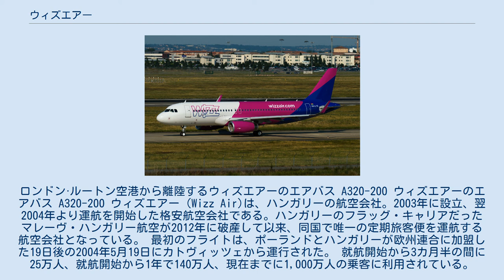ウィズエアー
ロンドン·ルートン空港から離陸するウィズエアーのエアバス A320-200 ウィズエアーのエアバス A320-200 ウィズエアー（Wizz Air)は、ハンガリーの航空会社。2003年に設立、翌2004年より運航を開始した格安航空会社である。ハンガリーのフラッグ・キャリアだったマレーヴ・ハンガリー航空が2012年に破産して以来、同国で唯一の定期旅客便を運航する航空会社となっている。最初のフライトは、ポーランドとハンガリーが欧州連合に加盟した19日後の2004年5月19日にカトヴィッツェから運行された。就航開始から3カ月半の間に25万人、就航開始から1年で140万人、現在までに1,000万人の乗客に利用されている。2007年においては、ポーランドの就航ルートにおいて、290万人に利用された。現在のCEO兼会長は前マレーヴ・ハンガリー航空のCEOであった、József Váradiである。本社をハンガリーに置き、オペレーティング支社をポーランド、ブルガリアに置く。2005年9月にはウィズエアー・ブルガリアを設立。ウィズエアーの最高経営責任者であるJózsef Váradiは2007年度アーンスト・アンド・ヤング"Brave Innovator"を受賞した。2008年にはウクライナにおいて初の格安航空会社として就航を開始した。2012年にハンガリーのフラッグキャリアだったマレーヴ・ハンガリー航空が倒産したため、それ以後、2019年の現在に至るまで、ハンガリーにおける最大の航空会社となった。2008年4月現在 2019年8月現在、ウィズエアーの機材は以下の航空機で構成される ^